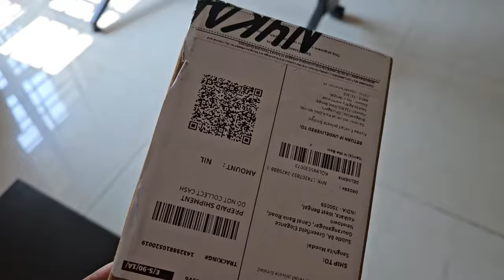শুভ ষষ্ঠী 🙏 Na Adi yogi, na ram mandir its time for KGF 😎